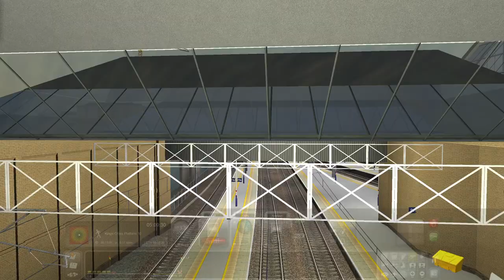Train Simulator 2021 ECML Hertford Loop 2J01 0422 Stevenage to London Kings Cross AP313 FCC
Another one from Crankybots Hertford Loop Pack.

This one begins at Stevenage setting up for the 0422 departure with our traction of FCC liveried 313045 & 033 from Armstrong Powerhouse.

Departing Stevenage we call at:
Hertford North
Cuffley
Gordon Hill
Enfield Chase
Winchmore Hill
Palmers Green
Alexandra Palace
Hornsey
Harringay
Finsbury Park
Arriving into Kings Cross Platform 10

spec:
i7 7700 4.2ghz turboboost 4.8ghz
32gb ram Corsair Vengeance RGB Pro 3600mhz